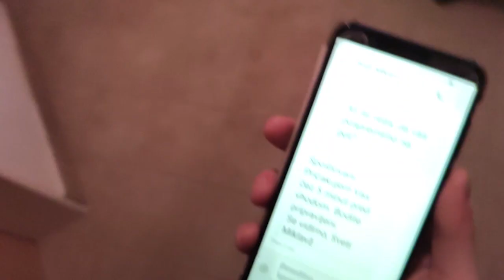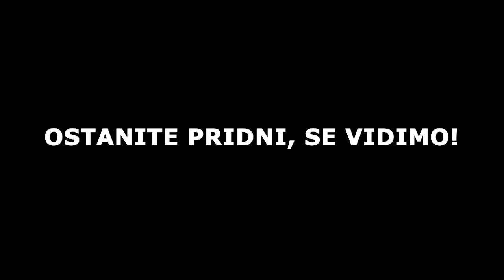DMC: Sveti Miklavž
Letošnje leto nas sv. Miklavž ne bo mogel obiskati v Cerkljah... pa smo vseeno stopili v kontakt z njim... =) Prijeten ogled filmčka. =)

Društvo Družinski in Mladinski center Cerklje